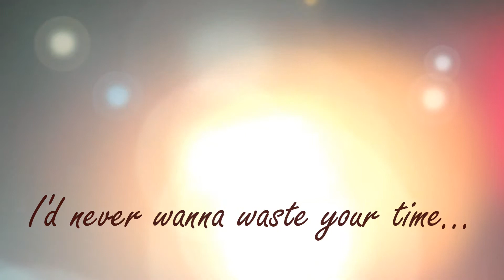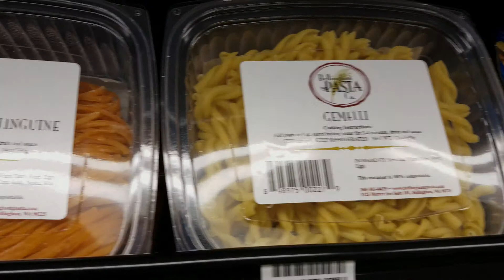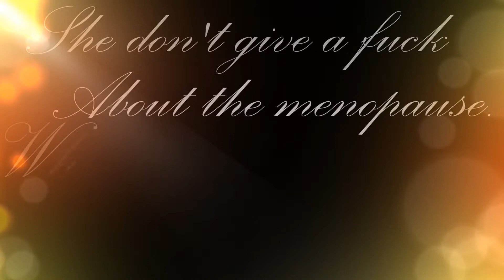Middle Age Lady Lyric Vid